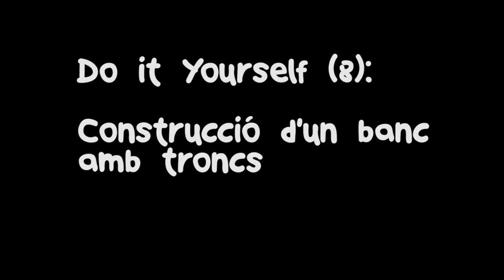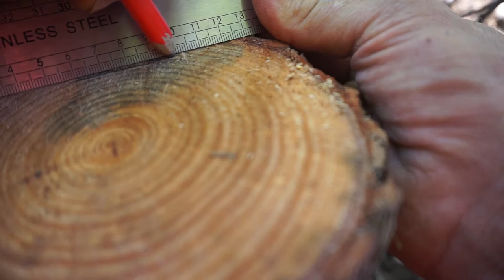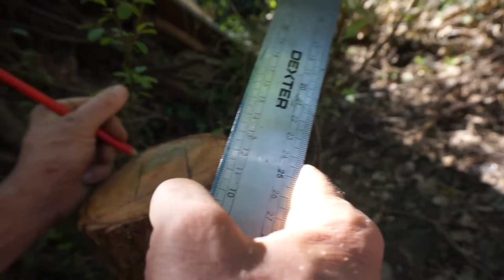Do It Yourself (9): Construcció d'un banc de fusta rústic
El confinament i la falta d'insums de bricolatge dóna peu a ingeniar formes imaginatives de construcció. Amb una destral i una serra hem construït un banc a partir de troncs.
Do It Yourself és el programa de bricolatge de LaMosca.tv